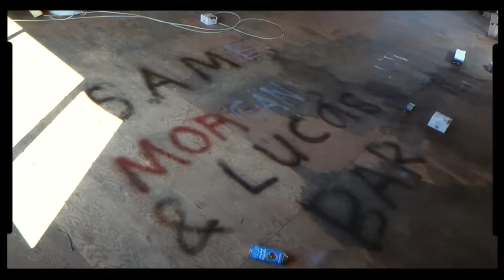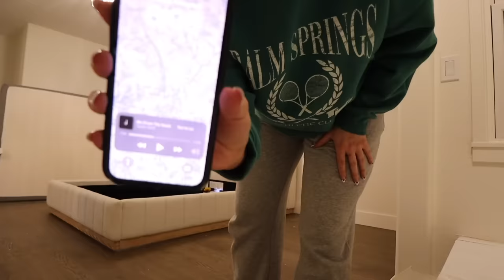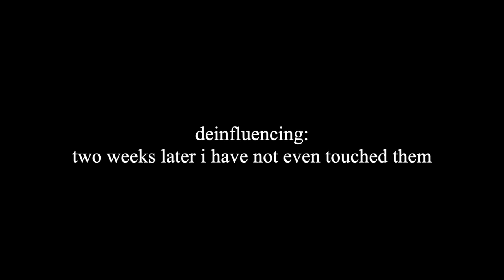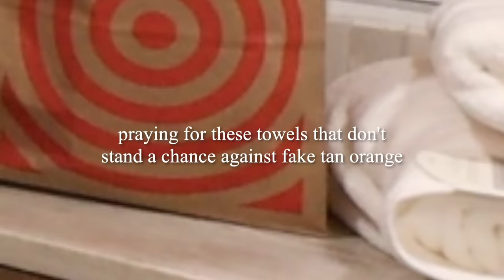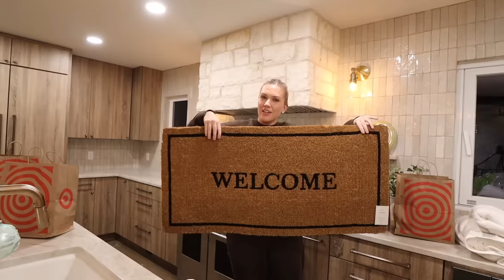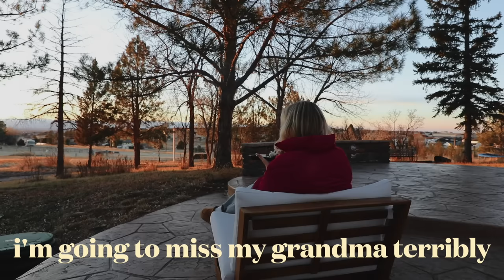MOVING INTO MY HOUSE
We gather here today for another segment of morgan desperately tries to get her life together and this time she moves in to the HOUSE AHHHHHH

follow all of my favorite people :')

If you're reading this comment "who the roommate"